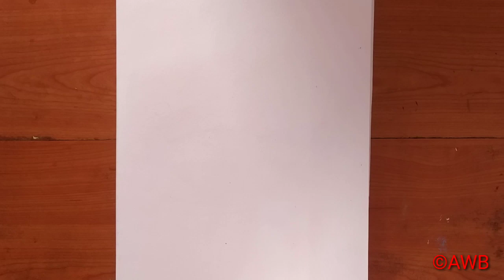Galaxy/ Stippling Art/ Art with Micron Pen Demo#07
Time lapse video on making scenary with micron pen
Be friends and follow me for art